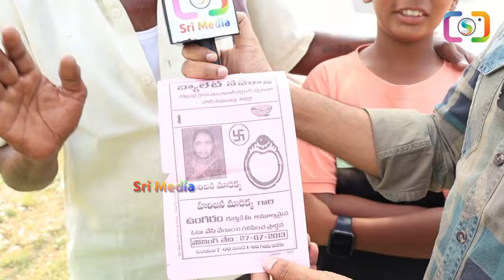జగన్ మీద చంద్రబాబుకి కంప్లైంట్ ఇవ్వడానికి సచివాలయానికి వచ్చిన 10ఏళ్ళ పిల్లాడు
Watch : జగన్ మీద చంద్రబాబుకి కంప్లైంట్ ఇవ్వడానికి సచివాలయానికి వచ్చిన 10ఏళ్ళ పిల్లాడు